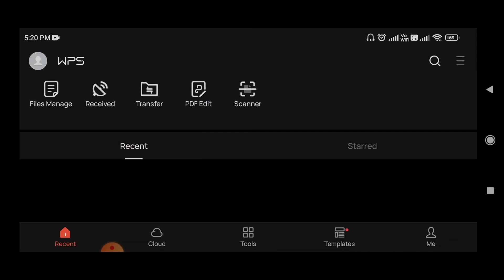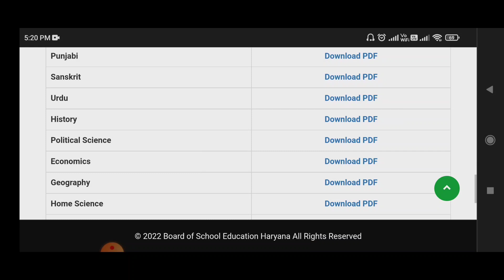HTET RESULT आ गया है चेक करे स्कोर